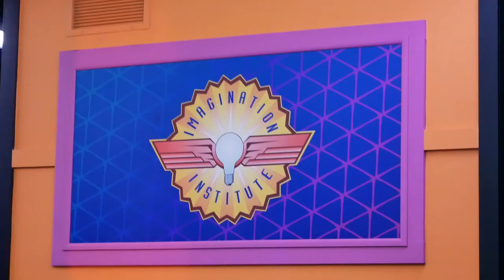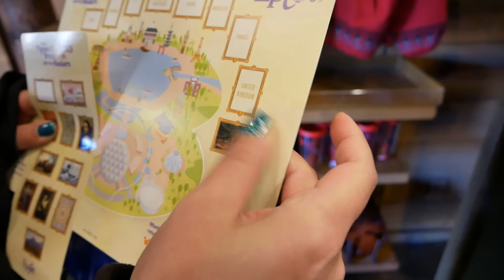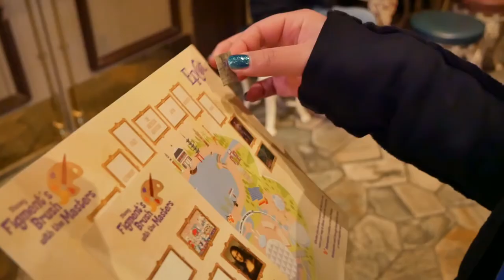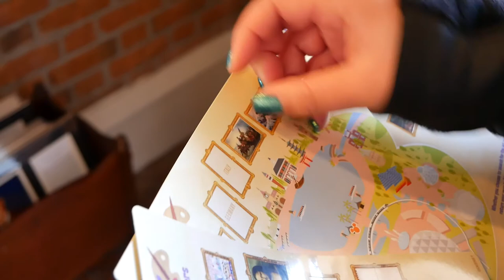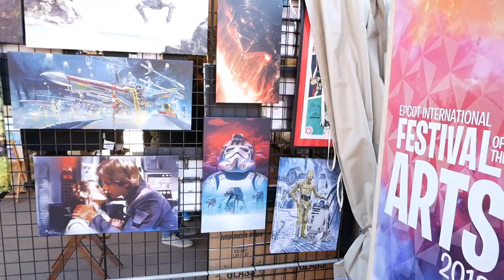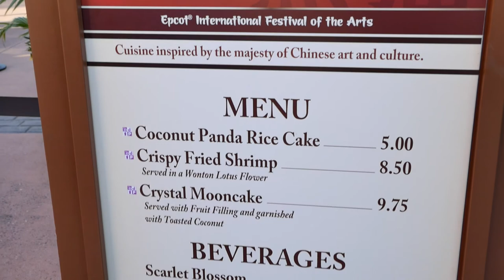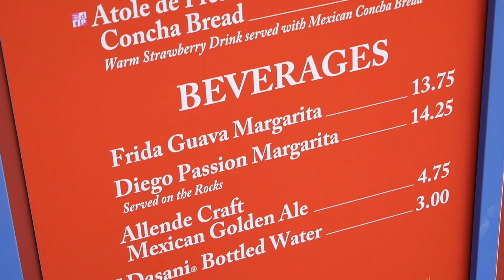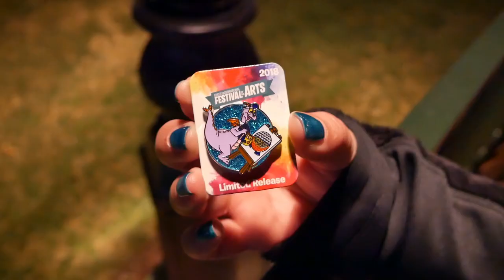2018 Epcot Festival Of The Arts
3. Comment on our giveaway video (Vlog 2018.06) which social media site you followed us on

We'll announce the winner January 28, 2018!
We spent the day at Epcot for the International Festival of the Arts! Come with us as we search for Figment throughout all the food and art in Epcot's World Showcase. Our day started with breakfast at Kona Cafe and a ride on Journey into Imagination. We have some eats and drinks as we take a stroll through each country in the showcase and end our day with a ride on Soarin'.